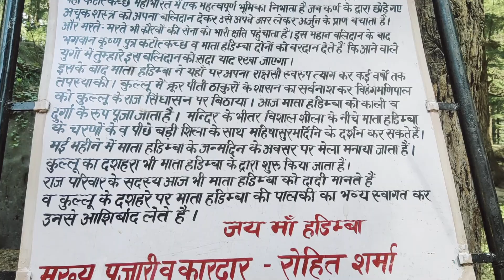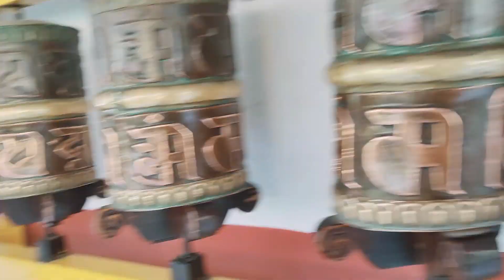Hadimba devi mandir || manali || Treat to Watch || Vlog-8